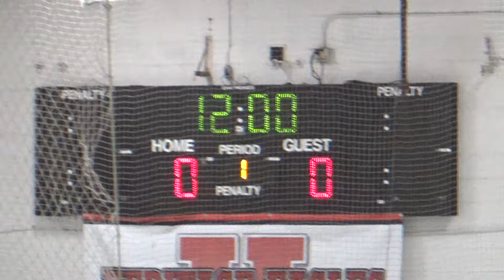Midg Opt Blck ThkGvng Tourney Championship Per 1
Midg Opt Black vs Arap Maize Per 1
Mile High Thanksgiving Tournament

Championship Game
12/1/2019